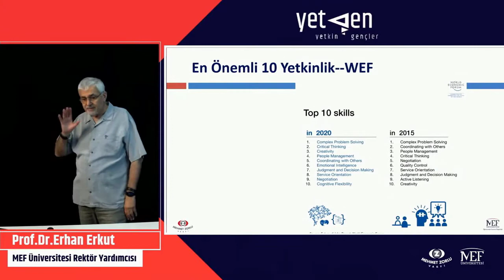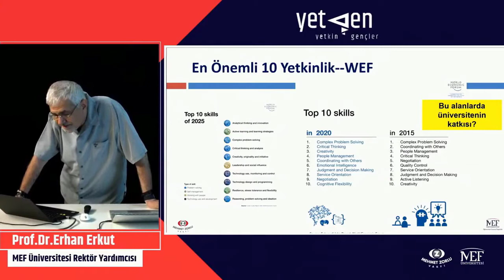Dünya Ekonomik Forumu'na Göre En Önemli 10 Beceri | Erhan Erkut #38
2025 yılının yetkinlikleri nelerdir?
Erhan Erkut, aktif öğrenmeden kritik düşünmeye kadar birçok farklı becerinin listelendiği formu günümüz şartları ile değerlendirdi.